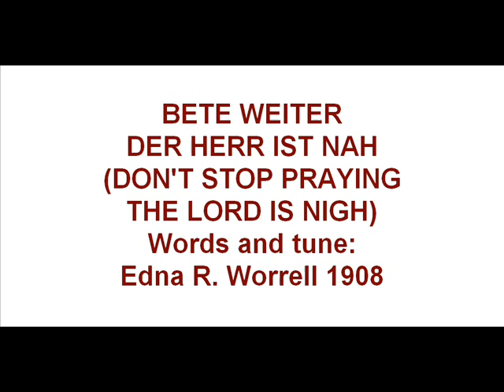BETE WEITER, DER HERR IST NAH (Don't stop praying, the Lord is nigh)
Hier der Text zum Mitsingen:
1 Bete weiter, der Herr ist nah! / Bete weiter, er hört dich ja! / Die Verheissung bleibt ewig stehn, / Bete weiter, es wird geschehn.
2 Bete weiter, siehst du auch nichts, / bete weiter, du Kind des Lichts, / bring ihm alles, ob gross, ob klein, / bete weiter, und Sieg ist dein.

3 Bete weiter in Not und Leid, / bete weiter, Trost ist bereit. / Ob dich Satan, ob Welt anficht, / bete weiter, Gott verlässt dich nicht.
4 Bete weiter, du kleine Schar, / bete weiter, und offenbar / wird die Gnade bei dir dann sein, / bete weiter, was sein ist, ist dein.

5 Bete weiter um seinen Geist. / Bete weiter, wie Gott verheisst, / ist die Fülle bereit für dich. / Bete weiter, er segnet dich!
6 Bete weiter, ob klein die Kraft, / bete weiter, er ist's, der's schafft. / Bleib nicht zaghaft am Anfang stehn, / bete, und du sollst Wunder sehn.

Gitarre und Stimme: Jean-Marc Monhart

Aufgenommen in Oberengstringen am Dienstag, dem 8. Oktober 2013